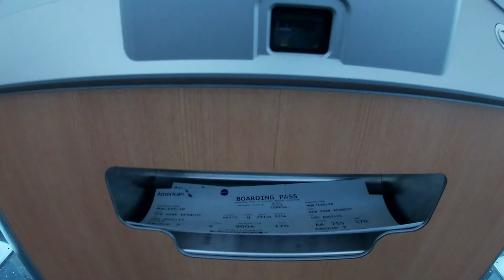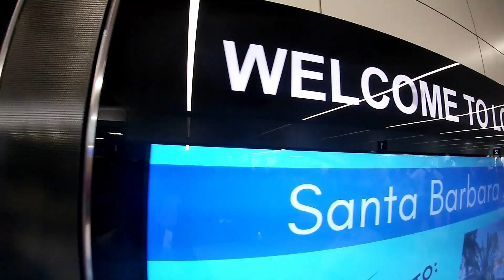Injury recap and flying to Southern California!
We are spending July in sunny California.  Here's a video of our flight out.